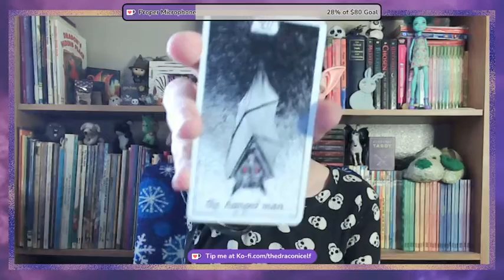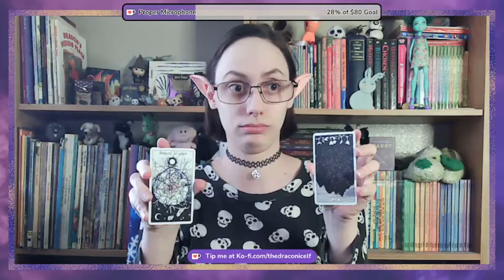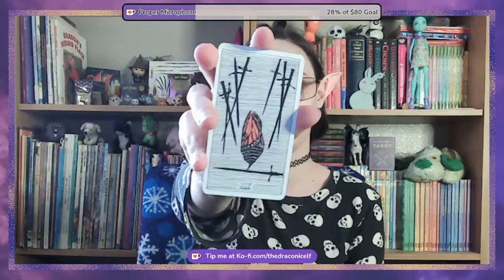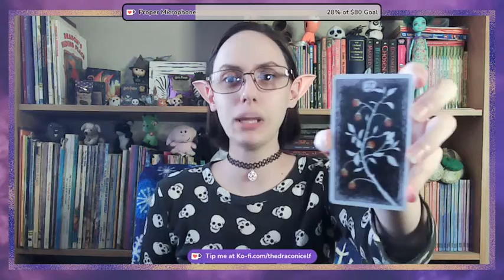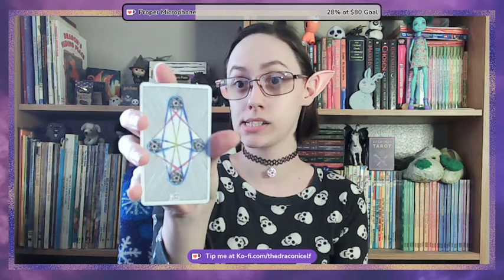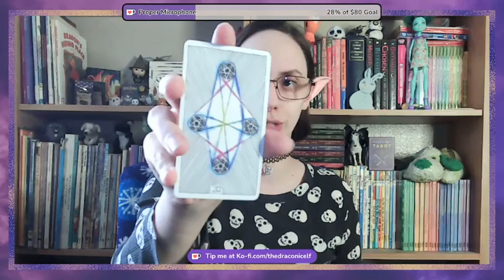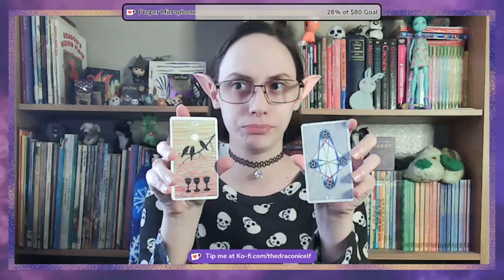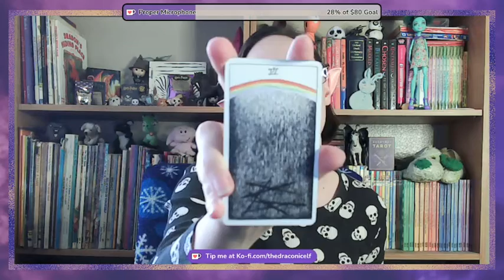February Month Ahead for the Zodiacs - ☆ Tarot Reading ☆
What may the month of February hold for the fire, water, earth and air zodiac signs? Time stamps are below, apply to your sun, moon and rising for a fuller picture. Take what resonate leave the rest!
Aries / Sagittarius / Leo: 01:35
Cancer / Pisces / Scorpio: 07:14 / 13:11
My cat says hello: 11:41 - 15:00
Mini Rant about Claiming Readings: 16:40 - 17:44
Capricorn / Virgo / Taurus: 18:29
Gemini / Libra / Aquarius: 28:43
☆ This was taken from my stream on Twitch, I do live Tarot Readings for free every Wednesday (username will be changed to thedraconicelf later this month) ☆

I am Devin, a nonbinary draconic elf witch, I go by they/them and fae/faer pronouns. I started my witchcraft journey in late September 2020 and have learned a lot since then. I started working with Dragons first before the fae or any deities, hence the "draconic" part in my name. As for the "elf" in my name, I feel more elvin than I feel human, aka elf-kin. Now, who are you traveler?
I will not tolerate any negative comments towards myself or others for any reason!
Peace & Love, but never Love & Light, Devin Lanay.